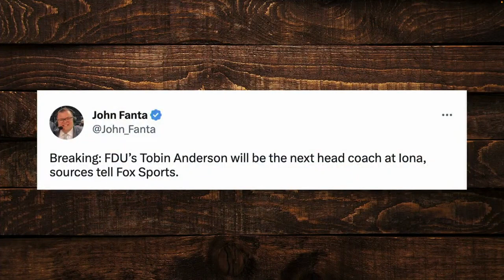Former North Texas Head Coach Grant McCasland Has Emerged as Texas Tech's Top Target For HC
David Smoak, Paul Catalina, and Craig Smoak discuss their thoughts on the possibility of Texas Tech hiring former UNT Coach Grant McCasland to be its next head coach in Lubbock.